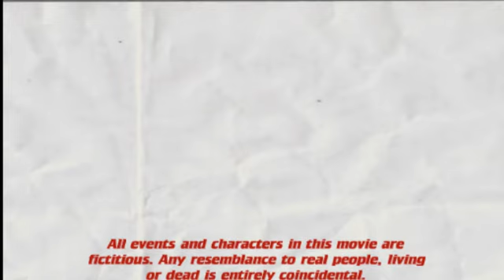First And Foremost Part 3